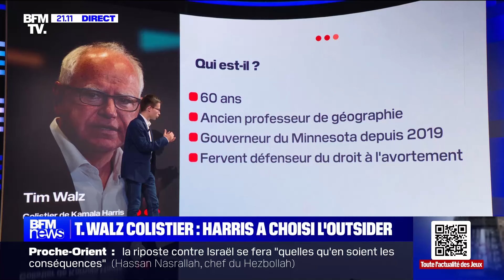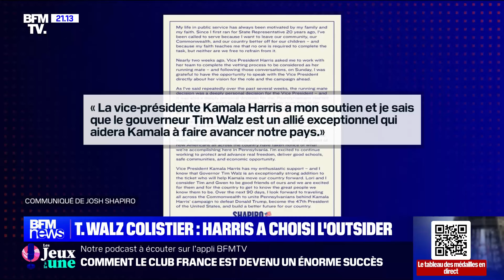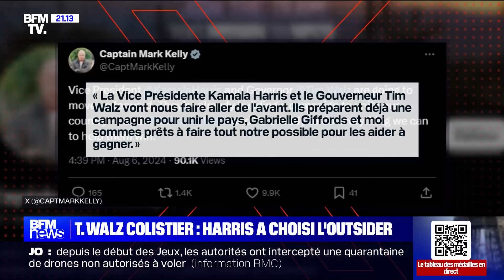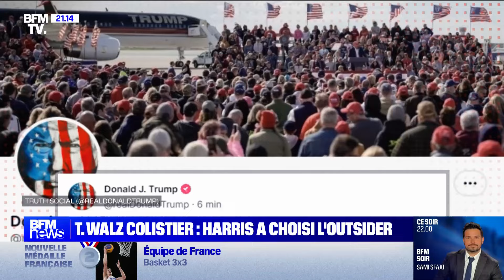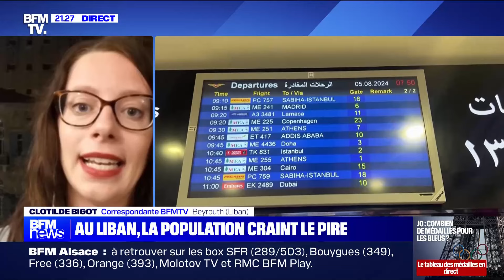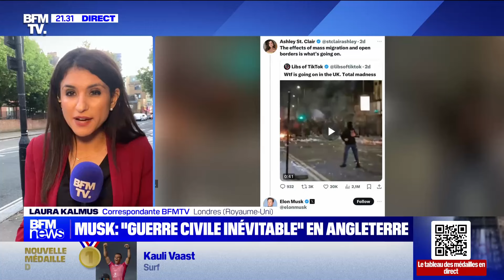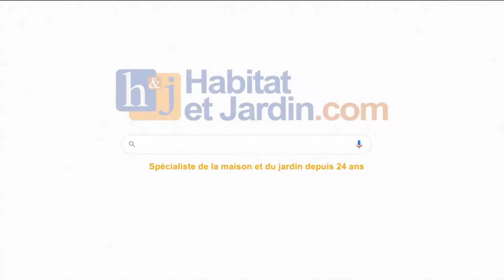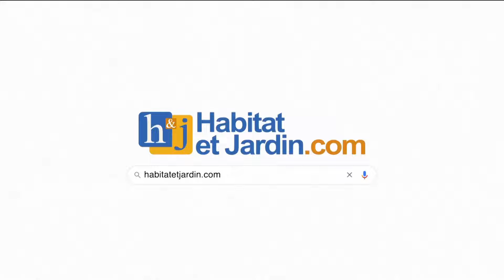BFM News - 21h-22h (06/08/24)